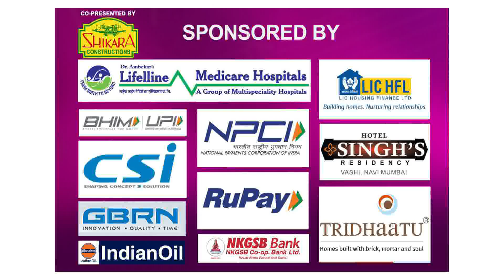MAIN ZINDAGI KA SAATH NIBHATA | ASHISH SHRIVASTAVA | SIDDHARTH ENTERTAINERS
SONG- MAIN ZINDAGI KA SAATH NIBHATA
FILM- HUM DONO
MUSIC DIRECTOR- JAIDEV
PERFORMED BY- ASHISH SHRIVASTAVA
ORGANIZED BY- SIDDHARTH ENTERTAINERS
PRODUCED BY- SIDDHARTH MISHRA
CONCERT- MEHFIL E RAFI-31ST JULY 2019
VENUE- RAVINDRA NATYA MANDIR,MUMBAI
Our Popular playlists at one place.